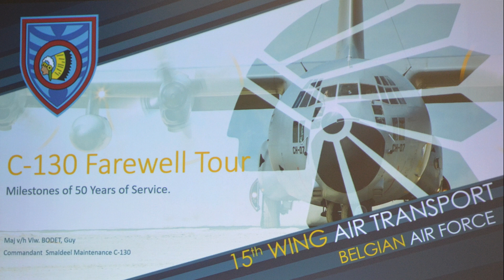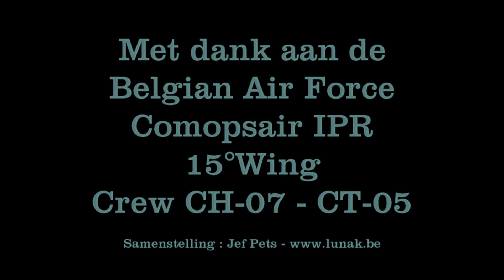Farewell Flight Lockheed C-130H Hercules 17/12/2021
Een compilatie van de laatste ceremoniële vlucht van de Lockheed C-130 van onze Belgische Luchtmacht. Het einde aan ongeveer 50 jaar trouwe dienst van de "Mighty Herc" binnen onze luchtstrijdkracht.
Formaat 1080HD.